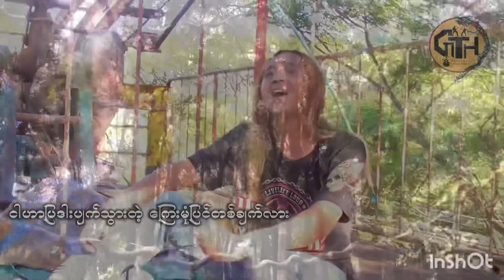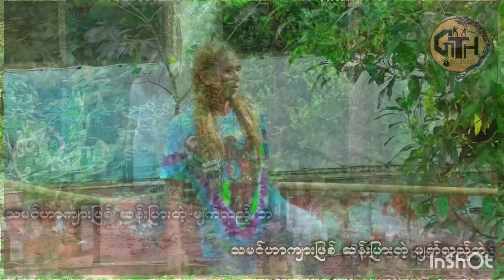မျက်လှည့် ( Aung Zaw Zaw Myint )